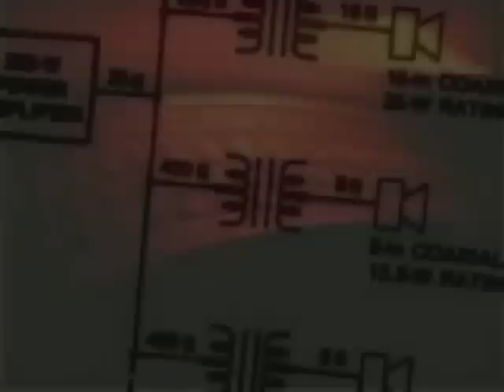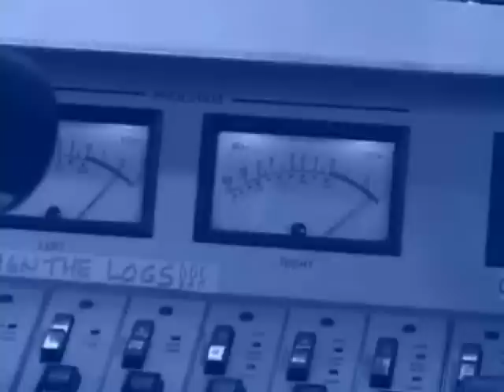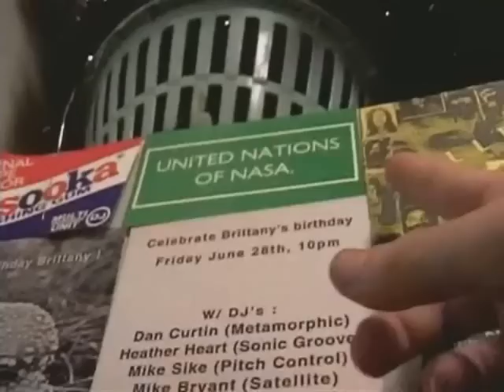1990's Techno Rave Culture [1/4]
Explores the Rave subculture of the 1990s, which saw the rise and culmination of Techno, Trance, Jungle, Hardcore, and other genres of Electronic Dance Music. Also offers a glimpse of life through the eyes of teens and young adults of this era, their search for identity and for an understanding of the world around them and their place in it, and their practice of using music and a dancefloor to create positive connections with others.